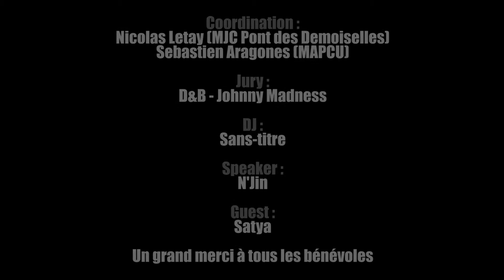Total Beat Box Tolosa #2 Metronum Aftermovie v2